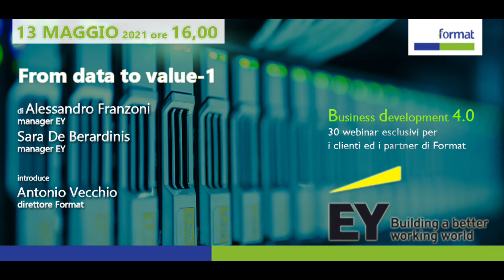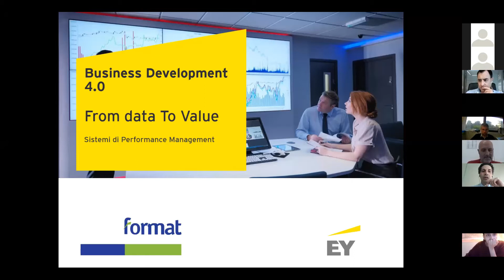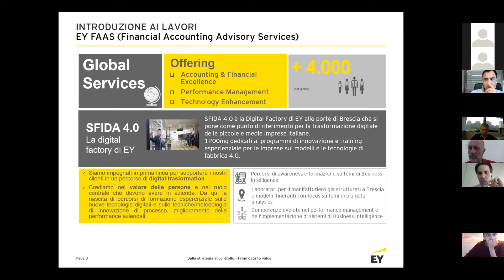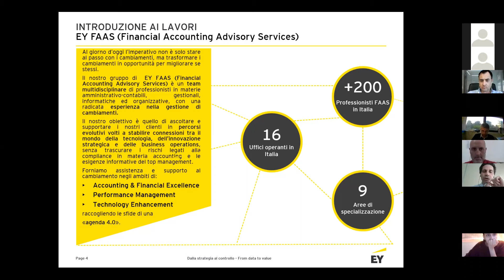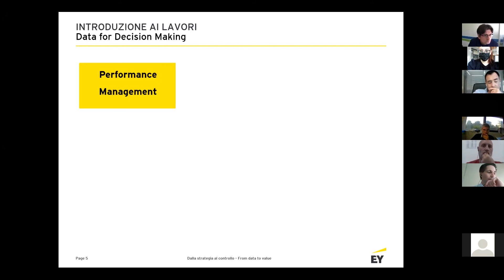From Data to Value - 1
Alessandro Franzoni e Sara De Berardinis,  professionisti esperti di sistemi di controllo di gestione, misurazione ed ottimizzazione delle performance aziendali, reporting e di digital transformation offrono un’ampia panoramica sulla conversione di dati in valori nelle attività data-based.